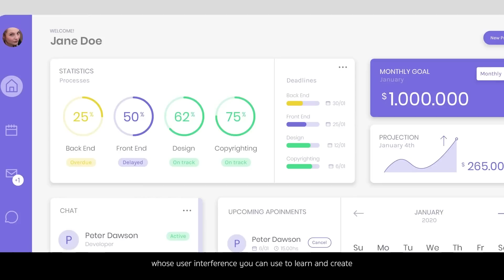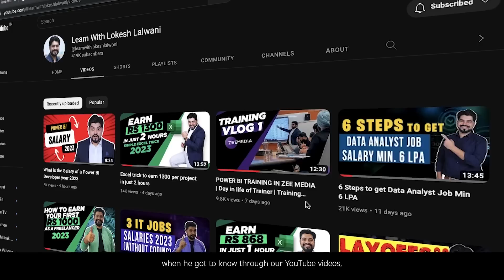MIS executive to Data Analyst | From 4.5k per month to 8.5 LPA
Being from a Non-IT background, whenever we think of the IT industry, some pros (like better salary, free cabs and meals, getting company shares etc.) and cons (like Programming/Coding) comes to our mind. And programming/coding alone is the reason which de-motivates us to get into IT Industry, but the truth is that there are many jobs in the IT industry which do not require coding and welcome people from Non-IT backgrounds.

Here is the link to my FREE Masterclass, which will help you get a complete roadmap of “How to switch from NON-IT to IT (without Programming/coding and with a Minimum Salary of 6LPA)